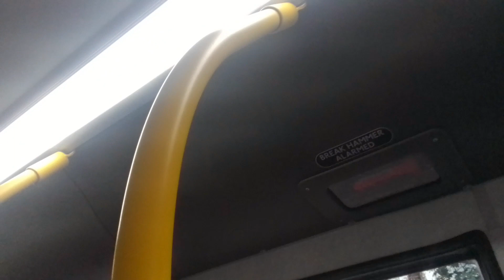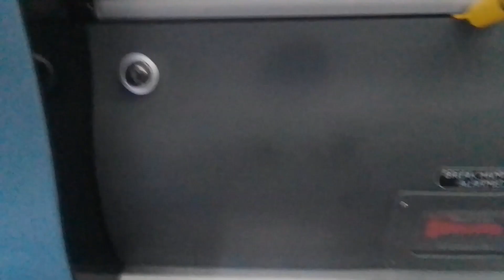GAL 745 On Bus Route 469 Part 2 (5)